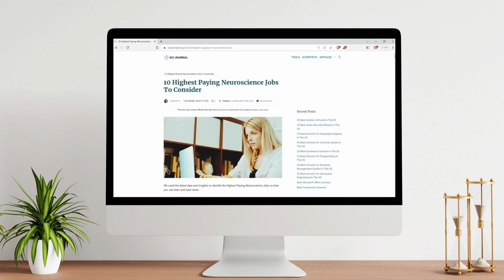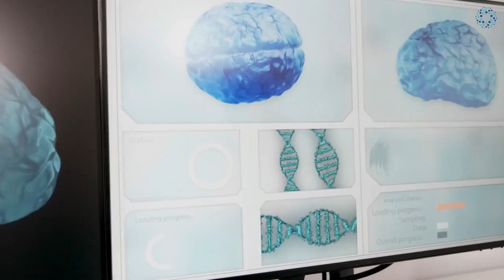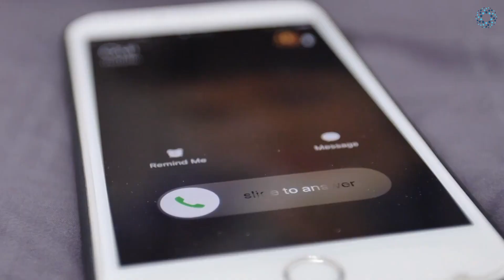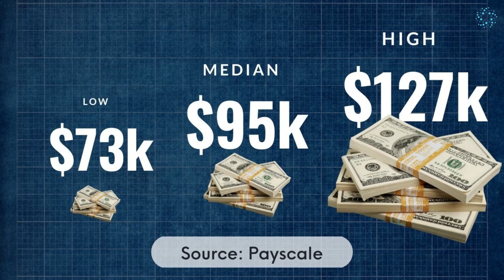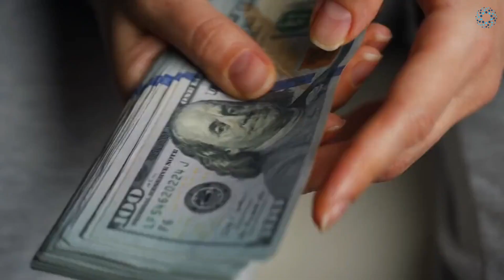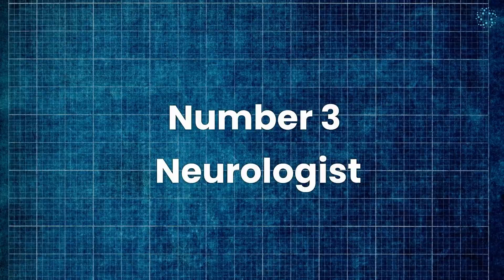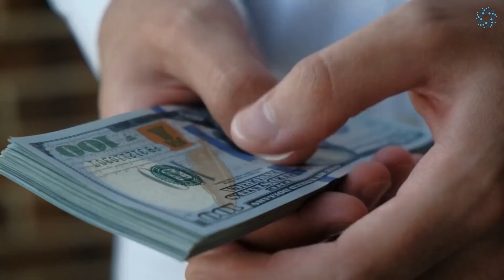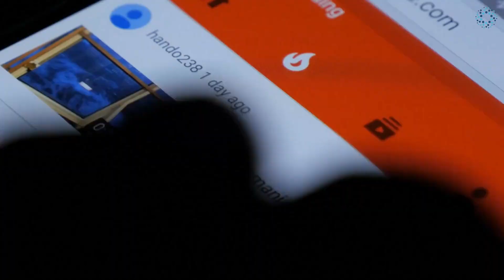Top 10 Highest Paying Neuroscience Jobs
If you're interested in the brain and nervous system and looking for a high-paying career, you're in luck! In this video, we'll be counting down the top 10 highest-paying neuroscience jobs.

From neurosurgeons to neuropsychologists, we'll explore the various fields within neuroscience that offer lucrative salaries. You'll learn about the education and experience required for each job, as well as the job responsibilities and potential for growth.

Whether you're a recent graduate or a seasoned professional, this video will provide you with valuable insights into the highest-paying neuroscience jobs to help you make informed decisions about your career path.

So, if you're ready to discover some exciting and rewarding career paths in neuroscience, grab a pen and paper, and join us as we count down the top 10 highest-paying neuroscience jobs!